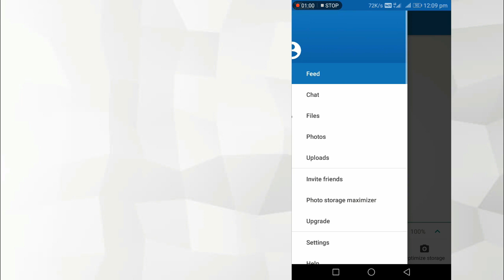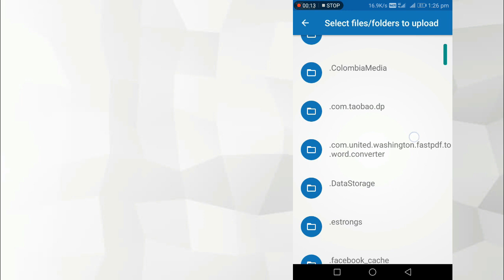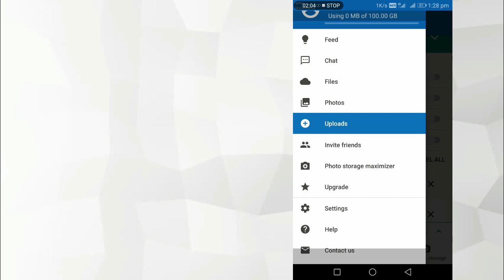Get 100+ GB Storage for Free | Degoo App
Is video me maine bataya hai ke kaise jyada se jyada storage use kare bina paisa kharcg kiye.ummid karta hu apko video pasand ayegi...

NOTE : All content used is copyright to Technify !,